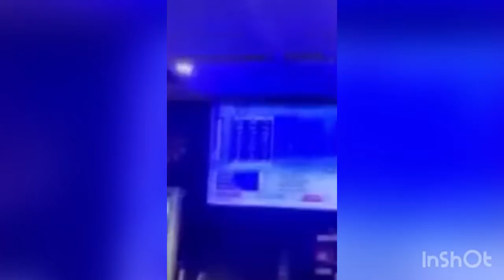TOTAL IDIOT AT WORK pt11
Bad day at work